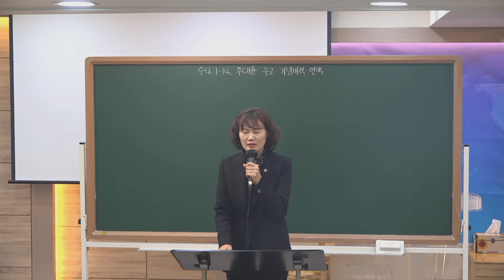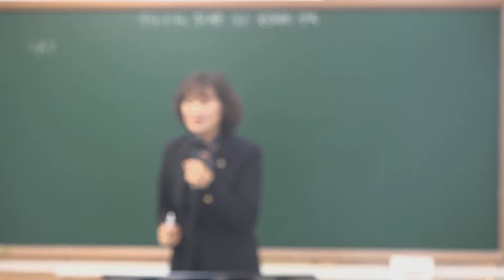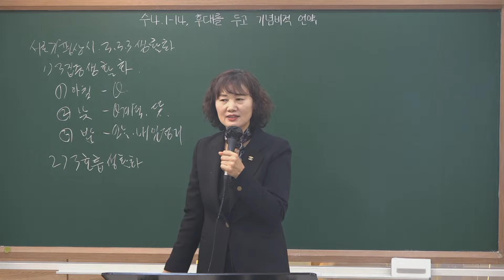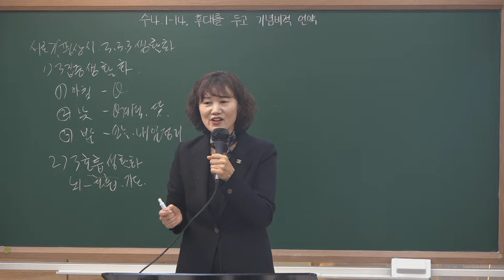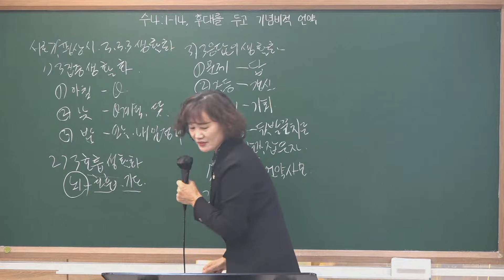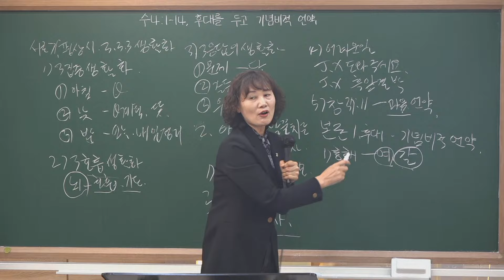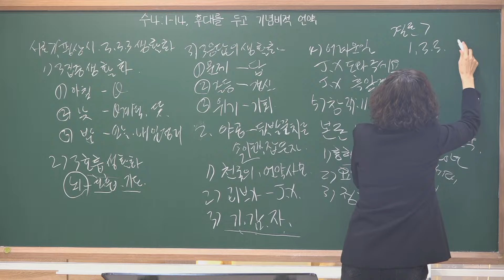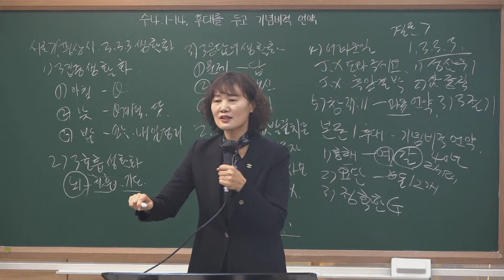20240211 그루터기 주일 중고등부 예배